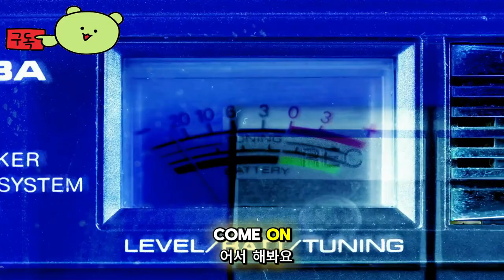프레디세서 ( Predecessor ) 스팀 무료 게임 공식 굳건한 보루 영웅 예고편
🕹️Game content
Paragon의 유산에서 영감을 얻고, 커뮤니티의 사랑으로 구축되었으며, Unreal Engine 5로 구동되는 Predecessor는 슈팅 액션과 MOBA 전략의 궁극적인 융합입니다. 1,000,000명 이상의 플레이어와 함께 지금 무료로 플레이하세요!

⚡Game Developer
 오메다 스튜디오